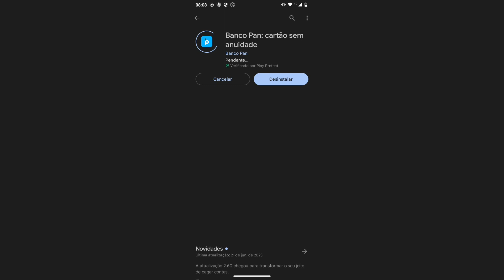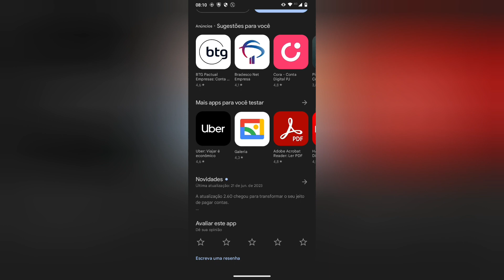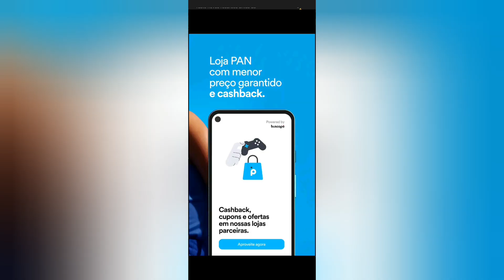Novo Banco Pan permite pagamento de boleto no Cartão de Crédito e detectar códigos au abrir app😋